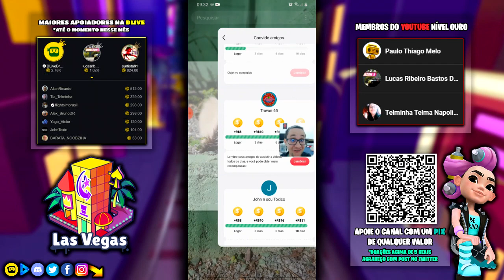Turma da Gentileza do Subway Surfers Las Vegas 2021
Gameplay comentado de Subway Surfers na atualização de Las Vegas dos Estados Unidos da America USA 2021 mostrando como fiz pra desbloquear e ganhar todos os personagens do pack com Cleo e o Traje Gonzo do Darryl e a prancha hoverboard Queen of Hearts sem usar nenhum tipo de mod apk ou hack no jogo usando apenas moedas de evento desse World Tour.

( 00:00 ) Introdução e Compras
( 01:40 ) Gameplay com Darryl
( 04:30 ) Agradecimendo aos Apoiadores
( 06:32 ) Gameplay com a Cleo
( 10:28 ) Pegando as Recompensas